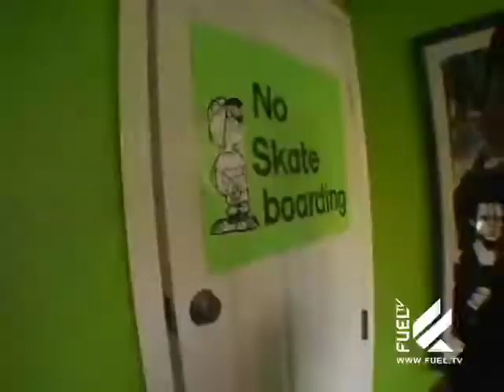Kristian Svitak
Featured Misfit Kristian Svitak shows us how it's done on FUEL TV's American Misfits.